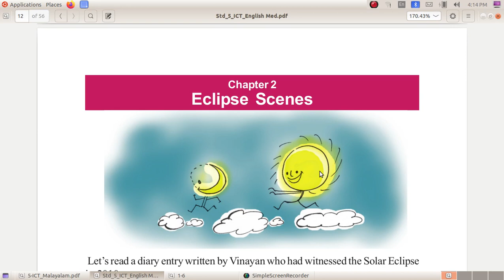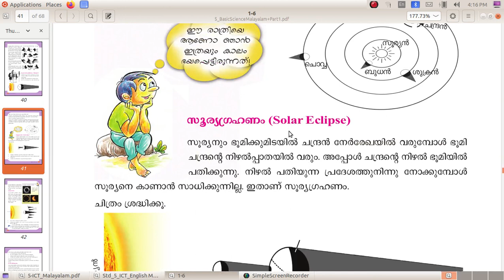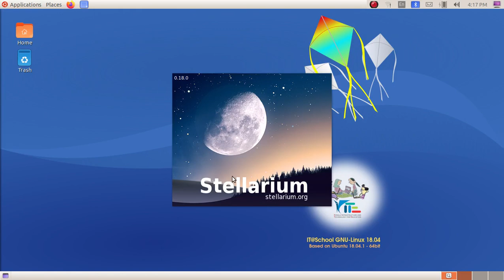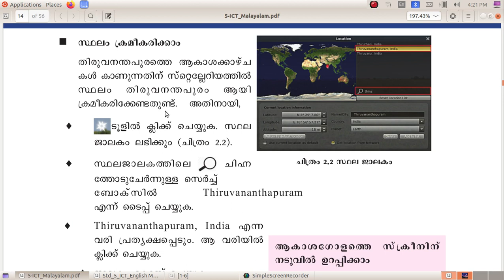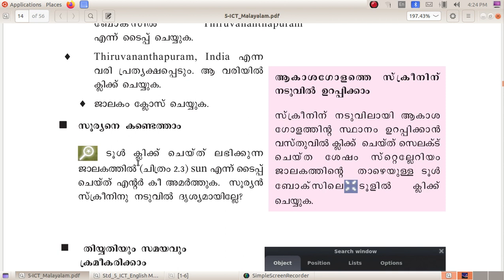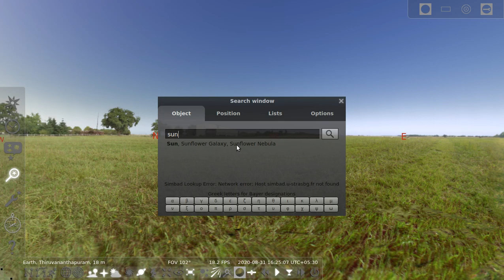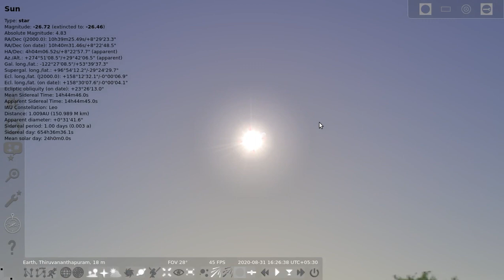ICT Tutorials Std 5 Chapter 2.1 Stellarium ഗ്രഹണക്കാഴ്‍ചകൾ Eclipse Scenes